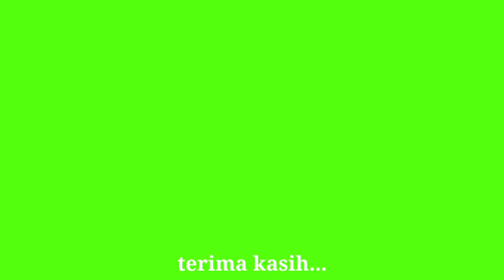Berlebaran ke Kandang Pak Endin di Ciherang Bogor Melihat Koleksi Domba Qurban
Masih edisi Lebaran dan jalan jalan ke kandang, kali ini ke kandang Pak Endin di Ciherang Bogor melihat koleksi domba persiapan qurban.
Minggu depan saya mulai kembali meliput ke pasar hewan, semoga beberapa pasar hewan sudah mulai buka kembali setelah lebaran.

Mari kita saksikan videonya bersama sama sampai habis dan mohon kalau ada iklan jangan di skip karena iklan merupakan jantung dan urat nadi para pembuat video. Tidak lupa saya ucapkan terima kasih kepada sahabat ternak yang sudah subscribes, like, comment, and share. Yang belum ayooo subscribes agar tidak ketinggalan update video dari pasar hewan dan kandang ternak setiap hari.